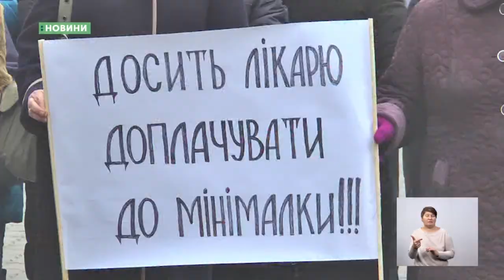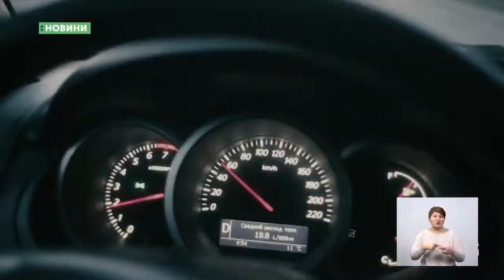27.11.2019. Новини. 19:00